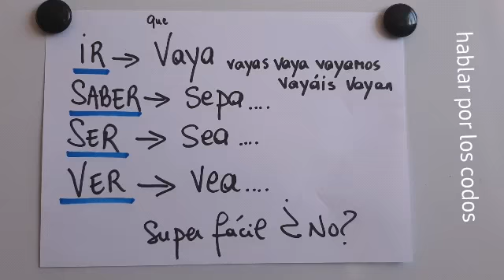Intensivo 126. Subjuntivo irregulares.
ir = aller
que yo vaya /vayas/ vaya /vayamos /vayais /vayan
que j'aille/que tu ailles /qu'il aille /que nous allions /que vous alliez /qu'aillent
saber= savoir
que yo sepa /sepas /sepa /sepamos /sepáis/ sepan
que je sache /que tu saches/qu'il sache/que nous sachions/que vous sachiez /qu'ils sachent
ser = être
que yo sea /que tu seas /que él sea/ que nosotros seamos/que vosotros seáis /que ellos sean
que je sois/que tu sois/qu'il soit/ que nous soyons/que vous soyez /qu'ils soient
ver = voir
que yo vea /que tu veas /que él vea/que nosotros veamos/que vosotros veáis/que ellos vean
que je voie/ que tu voies/qu'il voie /que nous voyions/que vous voyiez /qu'ils voient